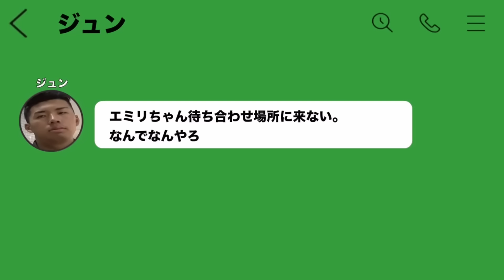【ギャップ】ときどきしれっと優しさを出す監督のイケメンルーティン集【あめんぼぷらす】【切り抜き】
【夏合宿】監督が全員に嫌われている出発日のモーニングルーティン。【野球部 寮生活】
雪合戦で監督を集中狙いする日のモーニングルーティン。【野球部 寮生活】

by管理人